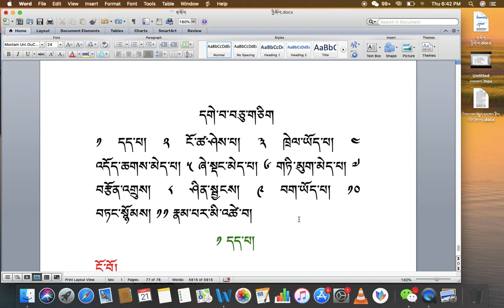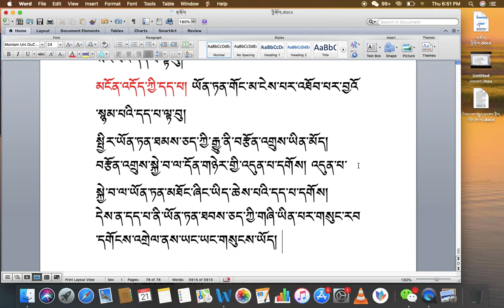རིགས་ལམ་སློབ་ཁྲིད། 048 དགེ་བའི་སེམས་་བཅུ་གཅིག་གི་དང་པོ། དད་པ། DIALECTIC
རིགས་ལམ་སློབ་ཁྲིད། 048
དགེ་བའི་སེམས་་བཅུ་གཅིག་གི་དང་པོ། དད་པ།